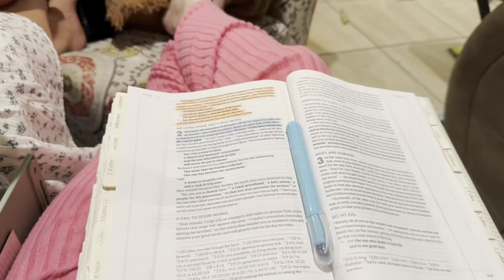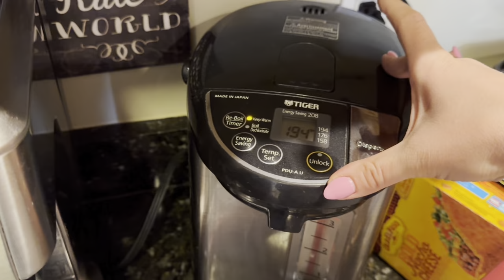Shopping with girls | Breakfast, Lunch, Dinner ideas for the beach | Panama FL Beach | 2 day Vlog